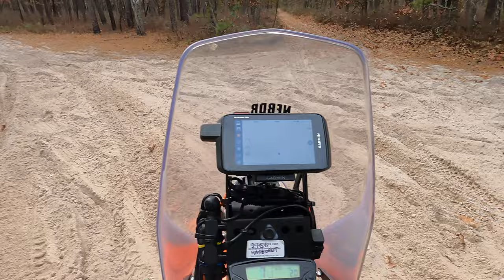kTM 1290 with KTM 690 playing in deep sand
Some dudes riding in Pine Barrens. speed limit 15 MPH. I got this video from old guy at the gas station.